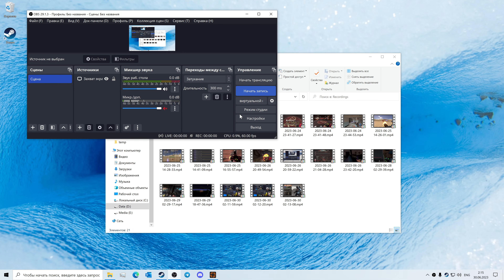Team Fortress 2 [4K/60fps] (29.06.2023)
В этом ролике нет ничего особенного. Я просто решил попробовать записать мой геймплей в разрешении 4K и 60 FPS. Во время игры я не чувствовал никаких лагов и фризов. Это видеоролик как эксперимент для проверки записи)